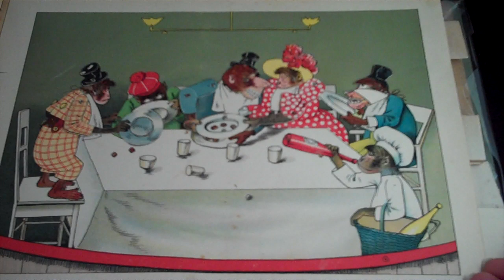Meggendorfer Food Fight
This is The Popuplady's favorite Lothar Meggendorfer [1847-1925] movable spread. It is from his Monkey Theater [Lebendes Affentheater] of 1893. Go to my website and make it move virtually.